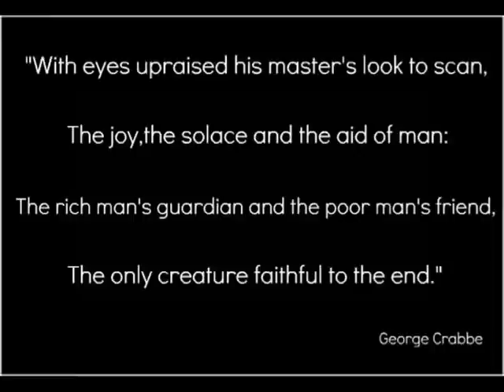Walks with Molly